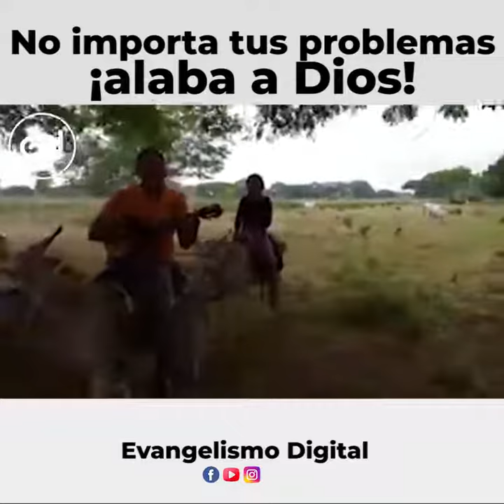La alabanza ah Dios Cambia las cosas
DIOS ES BUENO Y PARA Siempre sus misericordia